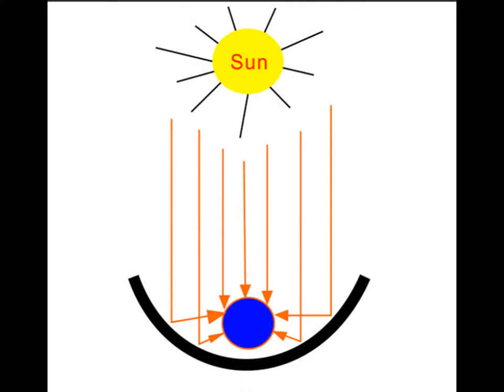parabolic solar heat collector , solar water heater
This is a sole solar heater use with parabolic system for domestic use